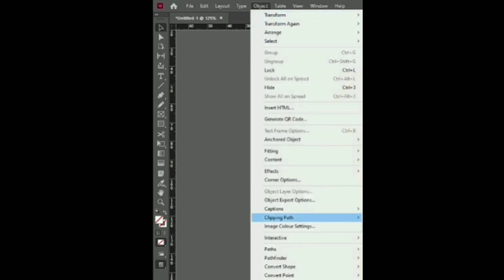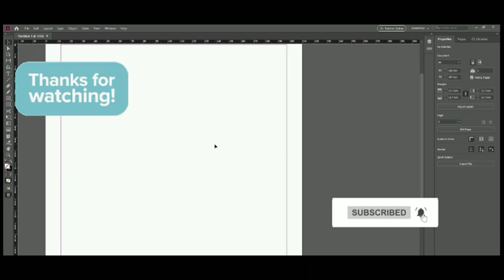How To Remove Background In Adobe Indesign